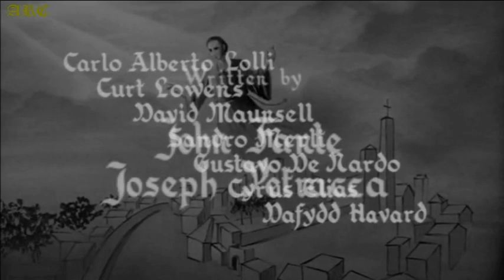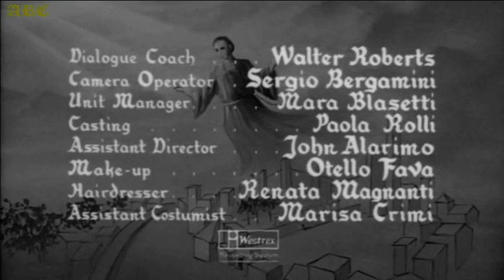Yosef Cupertino ( Santo Terbang ) - Film " Santo Yang Rendah Diri " sub indo 6/6 Tamat